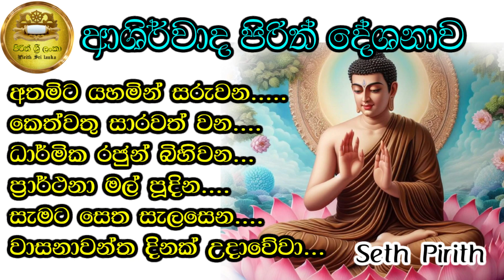අහන්න වෙනස අත්විදින්න seth pirith රාත්‍රියට බලගතු පිරිත්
රාත්‍රියට බලගතු පිරිත්